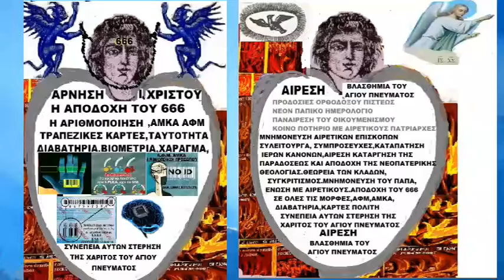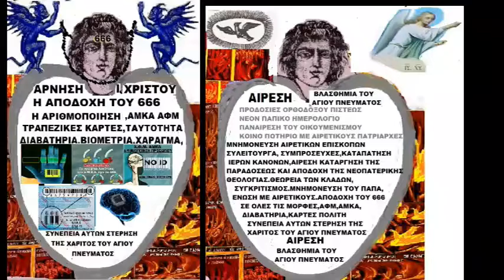Ο ΘΕΟΛΟΓΙΚΟΣ ΣΤΑΥΡΟΣ 4,22